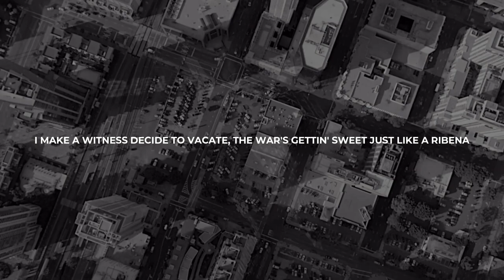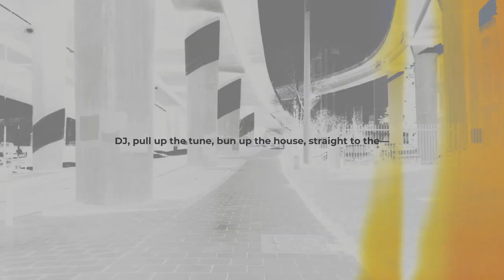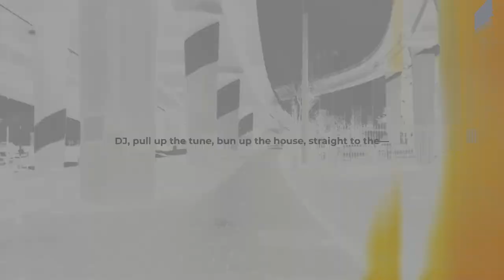Skrillex, Fred again.. & Flowdan - Rumble [Lyrics Video]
Fred again.. & Flowdan - Rumble [Official Audio]
Skrillex, Fred again.. & Flowdan - Rumble [Visualizer]
Skrillex, Fred again.. & Flowdan - Rumble [Official Audio]
Lyrics (Video Oficial) HD Skrillex Skrillex Skrillex Skrillex EL DORADO